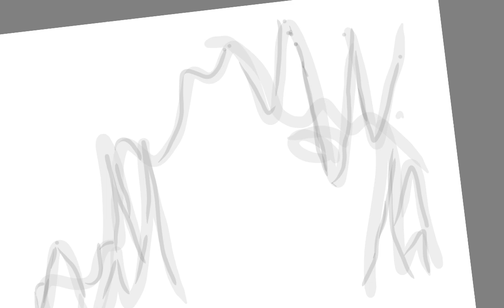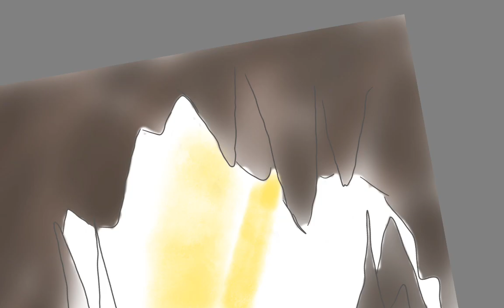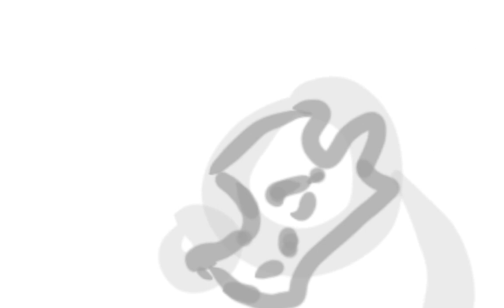Cliff Cave | Speedpaint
My first ever digital art piece, and first ever video! originally meant to be the DoD's cave, I decided that, with the golden background, it loo,s like the edge drops off to a cliff.